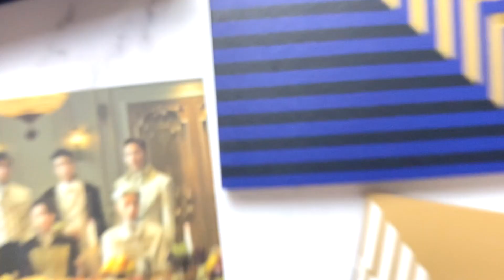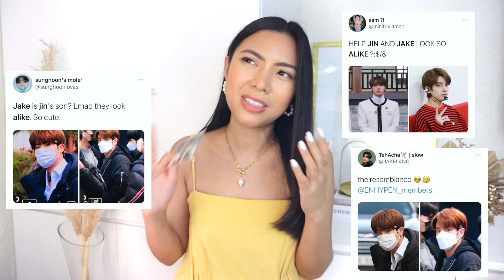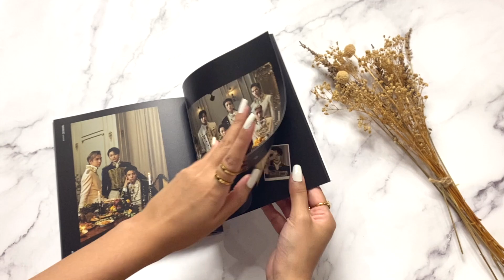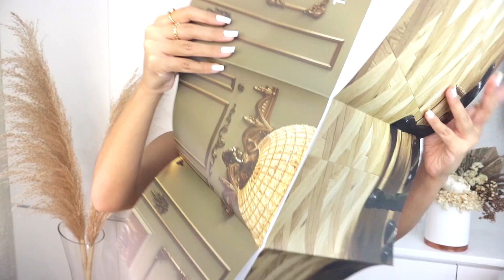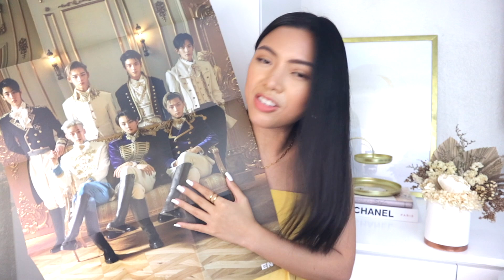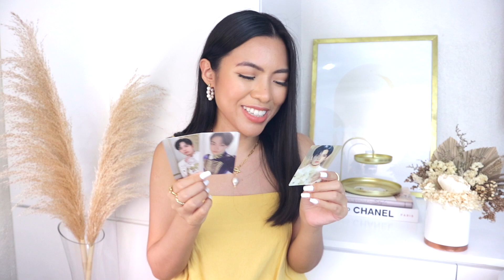First Enhypen Unboxing Ever | Thoughts On Being A Multi-Stan | Border: Carnival Honest Review ✨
This is my very first Enhypen unboxing ever! I've only loved one K-Pop group my whole life-- that's BTS. So stanning another group is unchartered territory for me, but it's something I'm sooo excited about! 🙈

How about you? What are your thoughts on Enhypen and being a multi-stan? 💕

If you are reading this, then I hope you’re staying safe and warm wherever you are. If you need help with anything , I’m always just a message away. Take your vitamins and drink lots of water, okay? Ingat lagi! Love, Krista 🥰